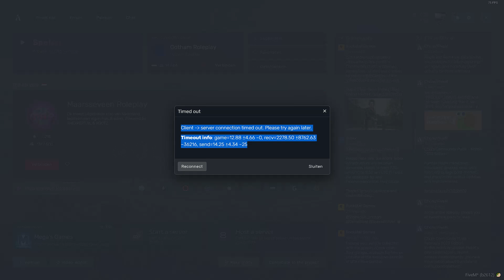server timed out mid chase